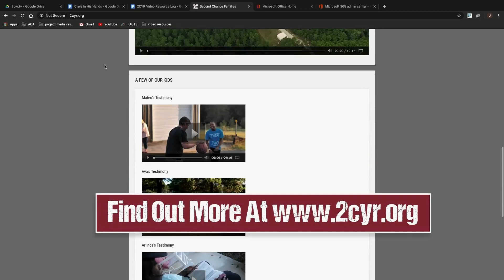2CYR-TV: 6/29/23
Message: Wally Pollich
Sharing the inspiring stories of those involved in foster care and adoption in Arkansas.